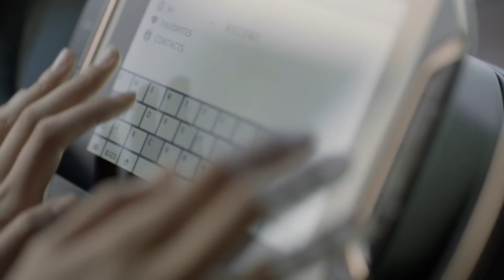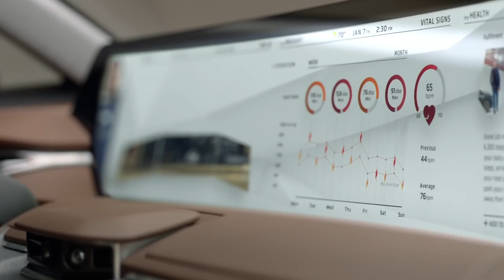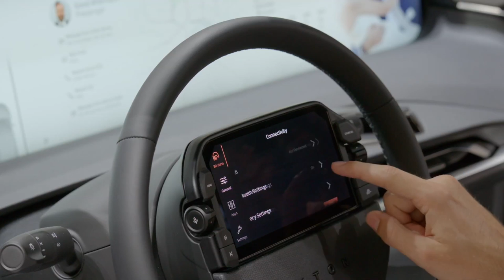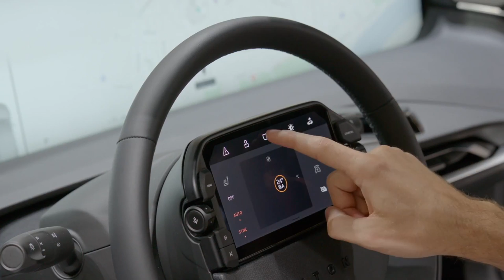2020 Byton M-Byte Electric SUV Production Model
2020 Byton M-Byte Electric SUV Production Model

Finally the 2020 M-Byte electric SUV will be delivered to customers starting this year. EV startup Byton has finally unveiled the final production design for 2020